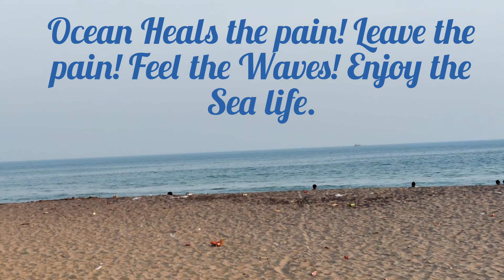Aerial view Of RK Beach#Beautiful spot of Vizag.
RK Beach also known as Ramakrishna Beach is situated on the east coast of Bay of Bengal in Visakhapatnam, Andhra Pradesh. It is located near Dolphin's Nose. RK Beach gets its name from the Ramakrishna Mission ashram situated near the beach.